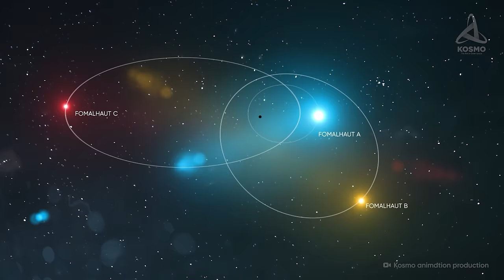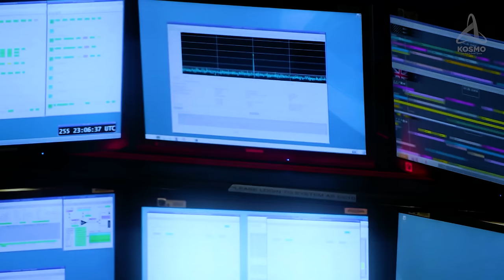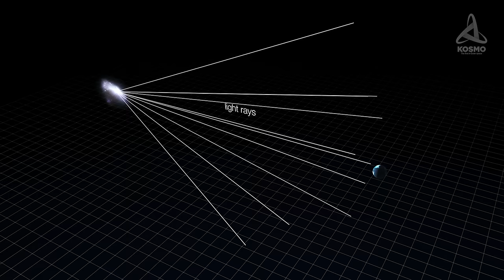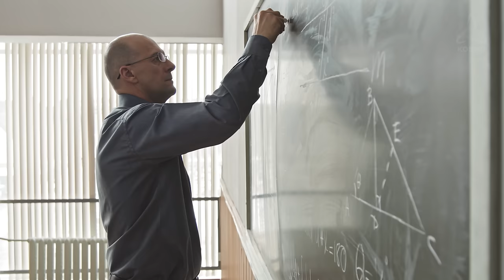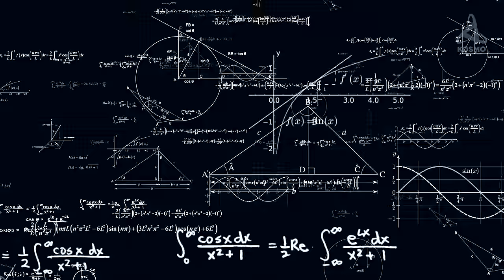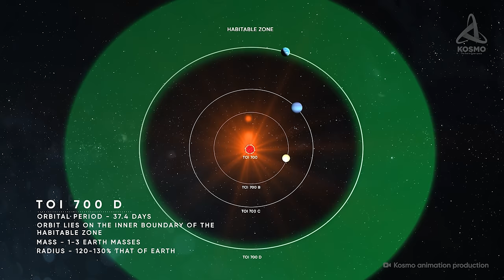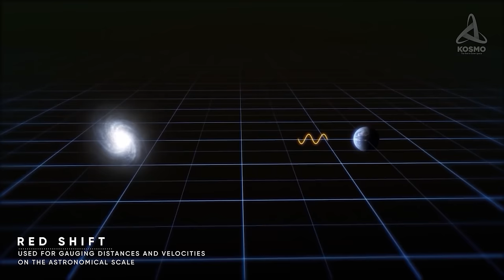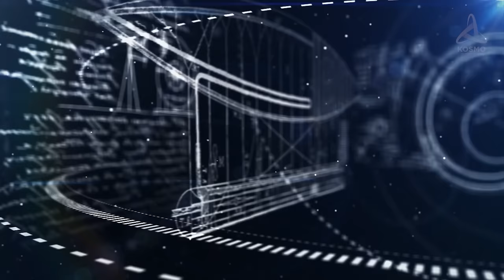A Journey to the Centre of the Universe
Distances in space are mind-boggling. The human mind is barely capable of appreciating the scale of the ice-cold abyss of space. Meanwhile, scientific equipment allows us to look thousands and millions of light years back to find out something new about the world around.

0:00 Intro
01:36 Beyond the Solar System
12:42 Closest Stars
28:43 James Webb
42:55 Gliese 1214 b
52:03 TOI 700 d
01:03:26 The Most Unusual Galaxies
01:11:50 The Centre of the Universe
01:22:50 Ending